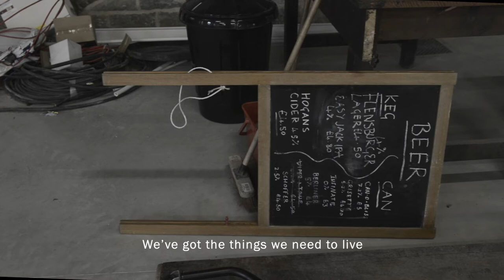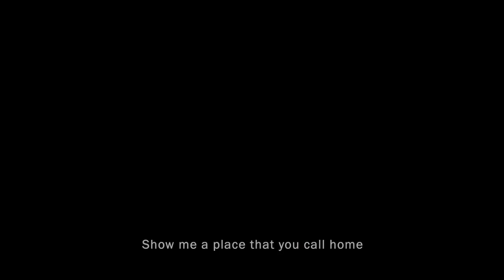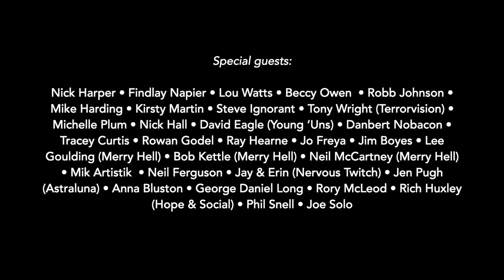Listen! Vocal Remix – Commoners & Co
Commoners Choir with invited friends. A remix of the choral song 'Listen!' featuring individual voices.